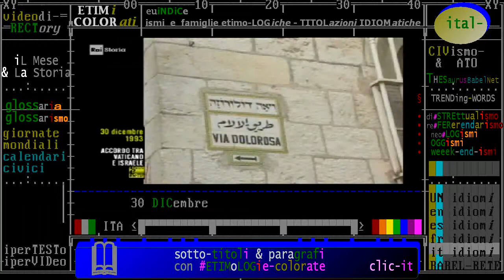§.2/- Shalom (ismi millenari & Storia) 30 dicembre 1993 firme patti pace EBRA-ismo & CRISTIAN-esimo